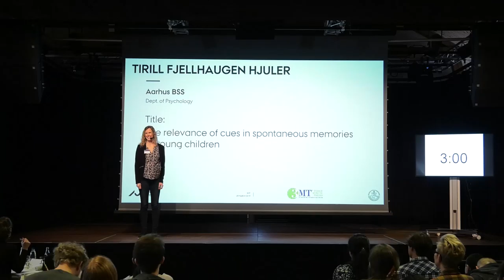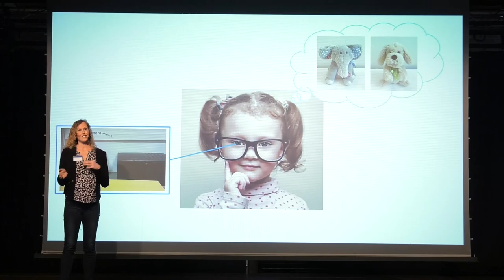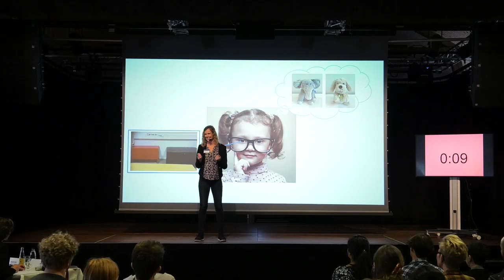3 Minute Thesis - The relevance of cues in spontaneous memories in young children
Tirill Fjellhaugen Hjuler
Aarhus BSS
Dept. of Psychology
3 Minute Thesis